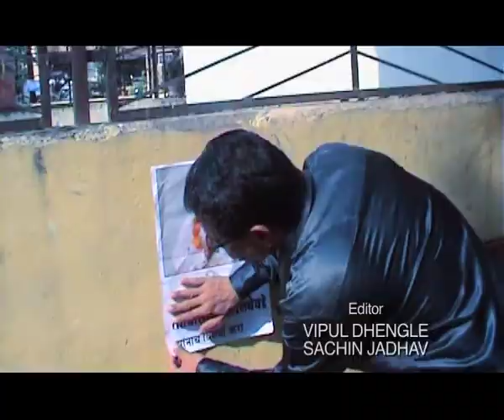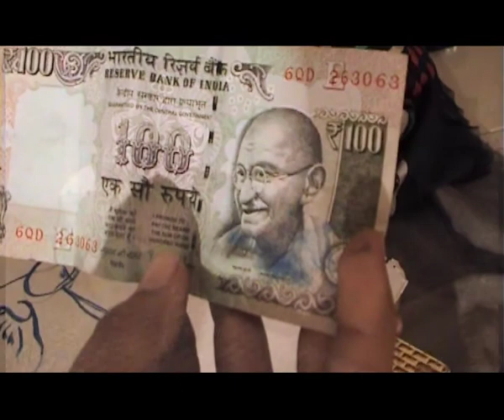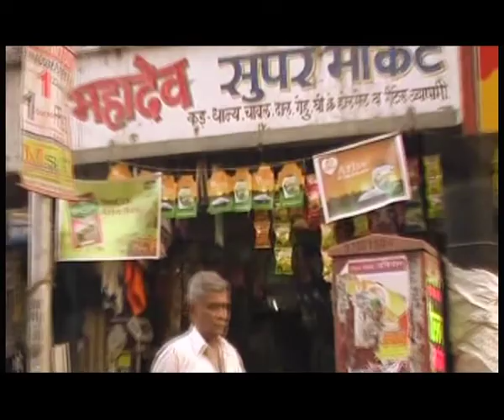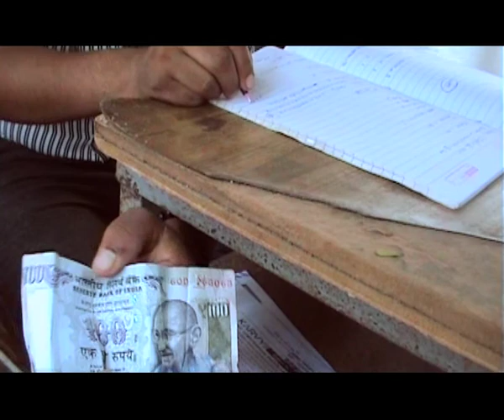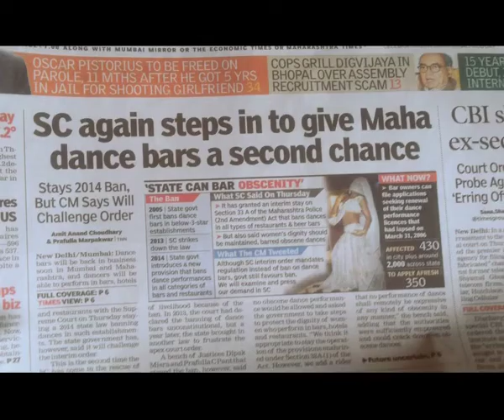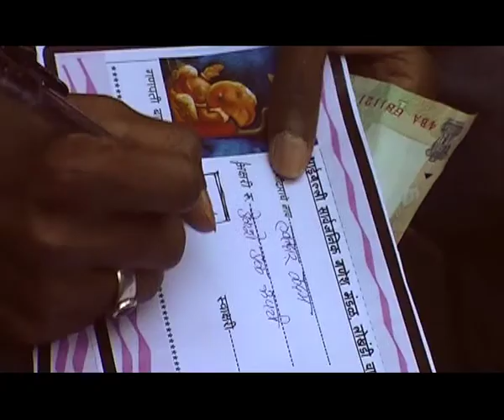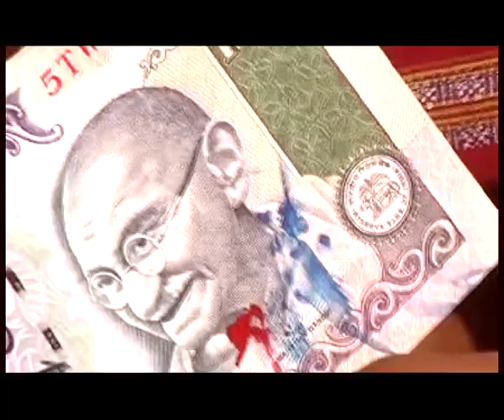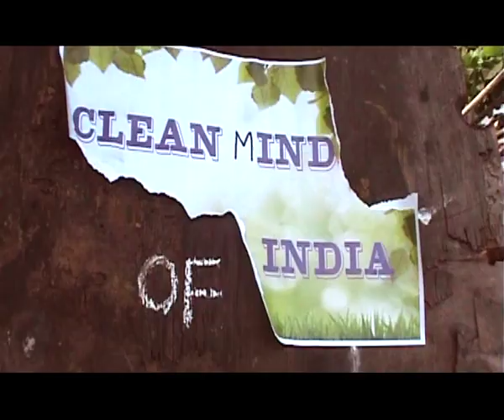WHITE ANTS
Edit By Chandrakant Morye